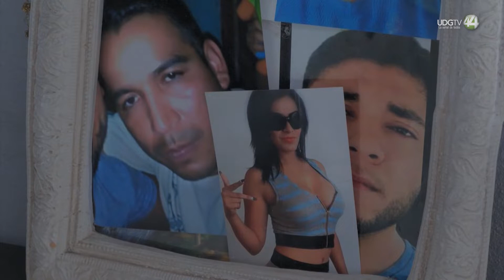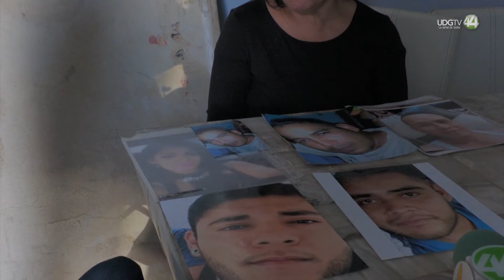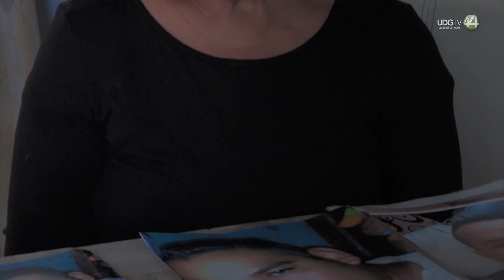Fiscalía simula la búsqueda de los hermanos Camarena desaparecidos por policías de Ocotlán, Jalisco